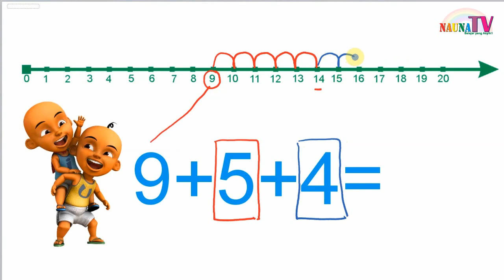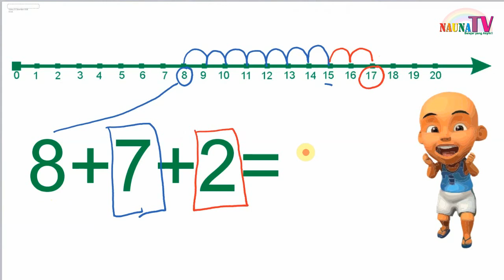Belajar penjumlahan 3 angka dengan garis bilangan untuk anak SD kelas 1 bagian 2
Belajar membaca
belajar berhitung